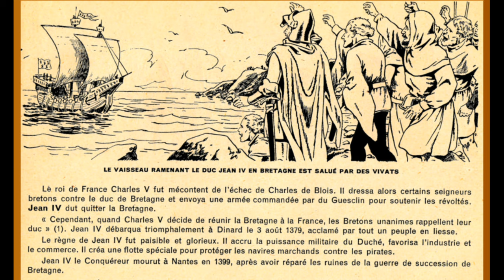An Alarc'h (français et breton ST) Chanson nationaliste bretonne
"An Alarc'h" est une chanson traditionnelle bretonne, redécouverte comme beaucoup d'autres en 1839 grâce au recueil de Théodore Hersart de La Villemarqué : Le Barzaz Breiz.

La chanson parle du retour d'exil du Duc Jean IV de Bretagne en 1379, afin de reconquérir son duché et le protéger de la menace française après qu'Olivier de Clisson et Bertrand du Guesclin se soit allié au Roi de France Charles V.

Elle fut interprété par les plus grands chanteurs bretons contemporains, comme Alan Stiwell ou encore Gilles Servat. La version présenté ici est celle du groupe Tri-Yann, extrait de l'album "Tri Yann an Naoned" sortie en 1972.

An Alarc'h paroles traduction français